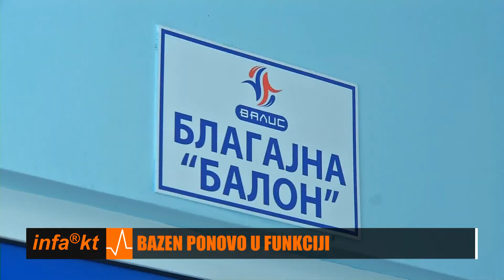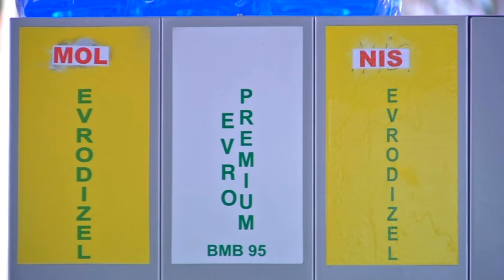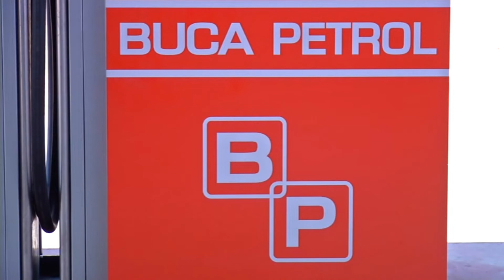INFAKT 04 02 2019 17 24